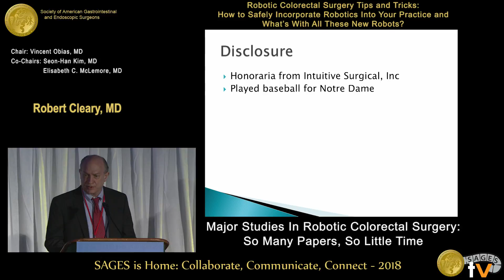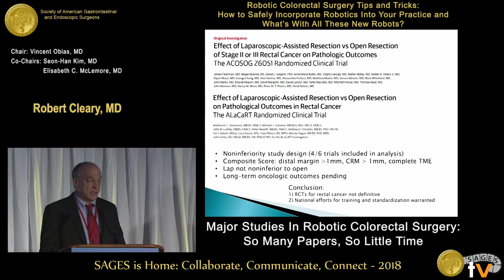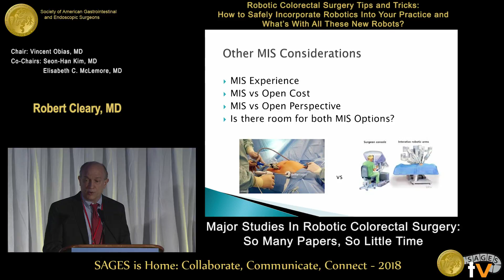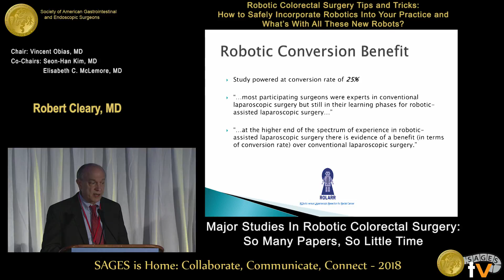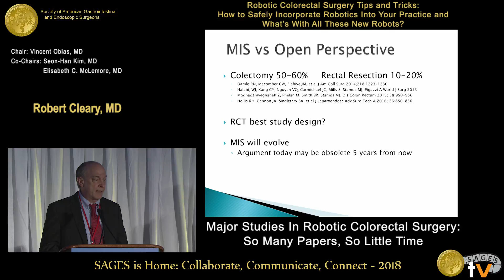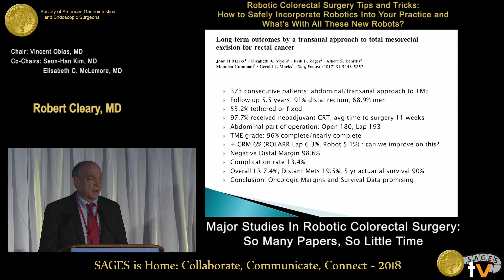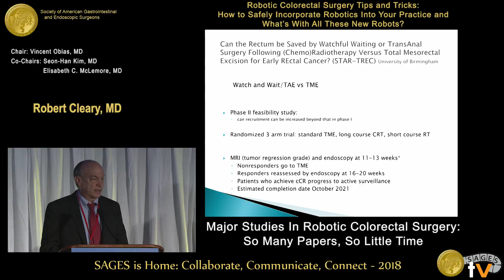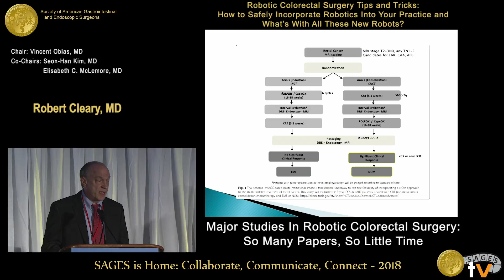Major studies in robotic colorectal surgery: So many papers, so little time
This talk was presented at the 2018 SAGES Meeting/16th World Congress of Endoscopic Surgery by Robert Cleary during the Robotic Colorectal Surgery Tips and Tricks: How to Safely Incorporate Robotics Into Your Practice and What's With All These New Robots? on April 13 2018